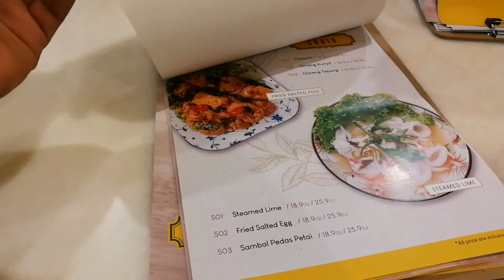Restoran Santai TTDI. After renovation 2019